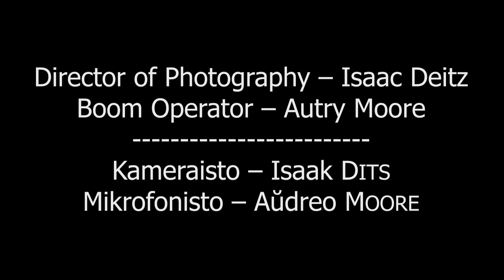Malhelpa / Unhelpful – English & Esperanto Short Film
Esperanto Version: 00:03 / English Version: 01:10

– Malhelpa –
Viro petas al virino helpon en parkumejo.
Verkita, Reĝisorita, kaj Muntita de Alekso MILLER
Ĉefkameraisto: Isaak DITS
Mikrofonisto: Aŭdreo DITS
Aktoroj:
 Alekso MILLER
 Grejsi DAVIS
La filmo havas anglajn kaj Esperantajn subtitolojn.

– Unhelpful –
A man asks a woman for help in a parking garage.
Written, Directed, and Edited by Alexander Vaughn Miller
Director of Photography: Isaac Deitz
Boom Operator: Audrey Deitz
Actors:
 Alexander Vaughn Miller
 Gracie Davis
The film has English and Esperanto subtitles.

Ĉu vi ĝuis la filmon?  Subtenu la kanalon. ^_^

Patrons / Patronoj
Rei, Irizanjo, John Cunningham, Matthew Oates,
 Paŭlo Lee, Khadijah, Brandon Sowers,
 Benson Smith, Derek Roff, Annette Brasor,
 Rafa, Zeth Lilliston, Stefan Grotz, Johano,
 Katherine Lister, Anonymous, Bill White,
Rachel Helps, James Carroll, Marcus,
 France Gamble, Ŝano, Mako Allen, John Williamson,
 Savanni D’Gerinel, Alex Webster, Jason Mundy, Barbara Brown,
 Seth Carter, Scotty, Vince, Literacy Life, Nick Platt,
 Scott Starkey, Tim Morley, Catie Neilson, & Erin Legate

A Twofold Film (in English and Esperanto)
Dufoje Farita Filmo (en la angla kaj Esperanto)

Jen ludlisto de la tuta serio de dulingvaj filmoj en la angla kaj en Esperanto:
Here's a playlist of the whole series of bilingual films in English and Esperanto: